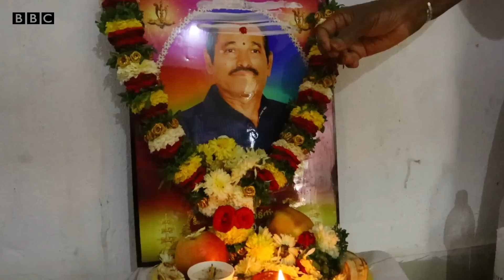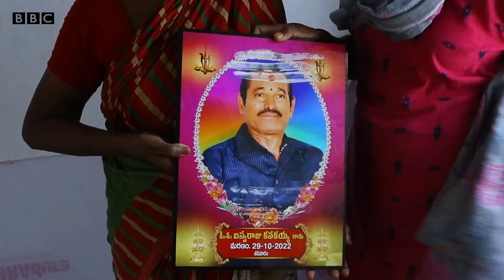Karimnagar : ‘మా నాన్న చనిపోకముందే శ్మశానానికి తీసుకెళ్లాల్సి వచ్చింది, 14 రోజులు అక్కడే గడిపాం’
కరీంనగర్‌కు చెందిన అక్కాచెల్లెలు స్వప్న, సరిత వారి తల్లి భారతమ్మతో కలిసి శ్మశానంలో 14 రోజులు గడపాల్సి వచ్చింది. కిడ్నీ సమస్యతో బాధపడుతున్న వీళ్ల నాన్న బస్వరాజు కనకయ్యను ఆస్పత్రిలో చేర్చారు. కానీ బతికే అవకాశం లేదని డాక్టర్లు చెప్పడంతో ఆఖరి ఘడియల్లో ఆస్పత్రి నుంచి ఇంటికి తీసుకొస్తుంటే అద్దె ఇంటి యజమాని అడ్డు చెప్పారని వీళ్లు కన్నీటిపర్యంతం అయ్యారు. బతికుండగానే తండ్రిని శ్మశానానికి తీసుకెళ్లాల్సి వచ్చిందని కూతుళ్లు ఆవేదన చెందారు.